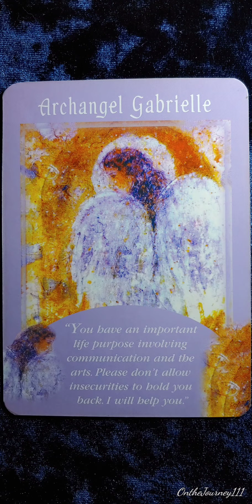Archangel Gabrielle 💫 Messages From Your Angels